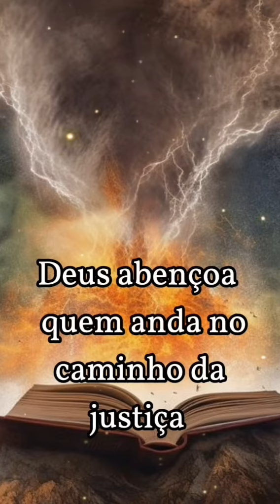Ande no caminho da justiça🙌🏻